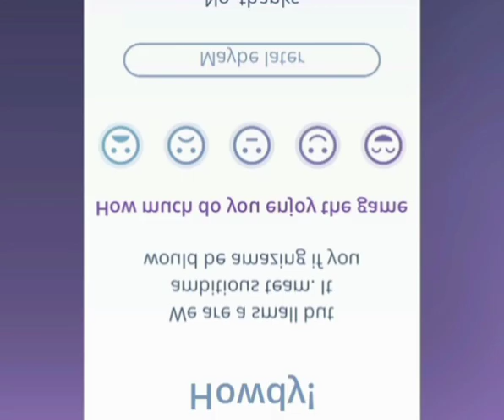shapes relaxing video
relaxing shapes